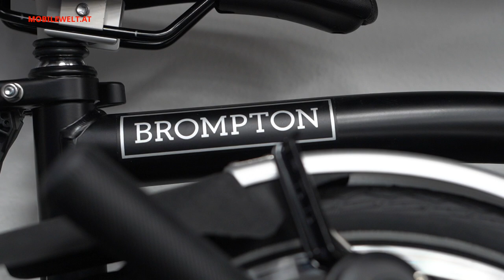Brompton Faltrad - neue Farben 2020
Für Fans des Faltradklassikers Brompton sind selbst neue Farben heißes Gesprächsthema. Wir haben uns beim Brompton Spezialisten Cooperative Fahrrad Wien angeschaut, welche neue Farben Brompton seinem Dauerbrenner für 2020 spendiert hat.